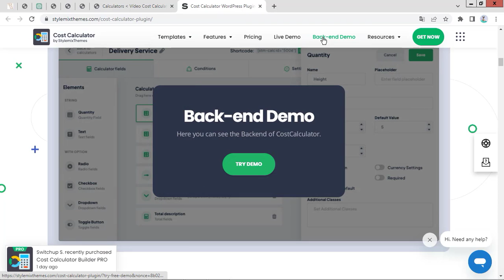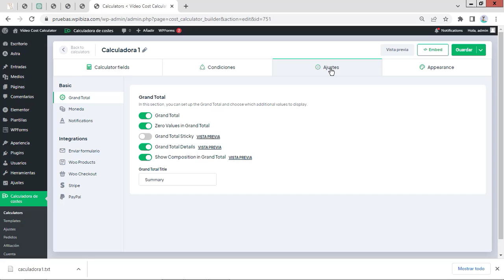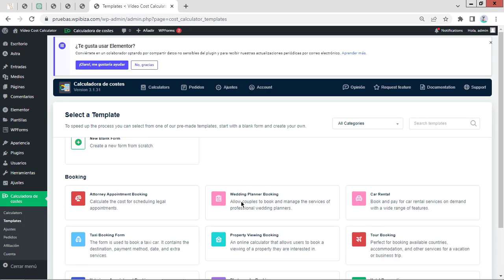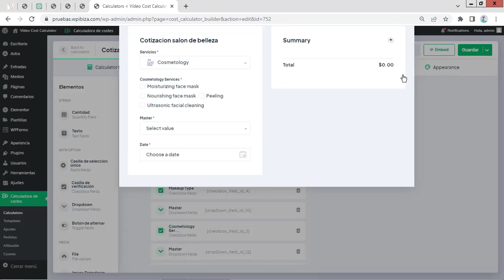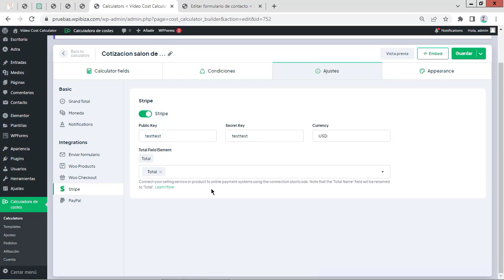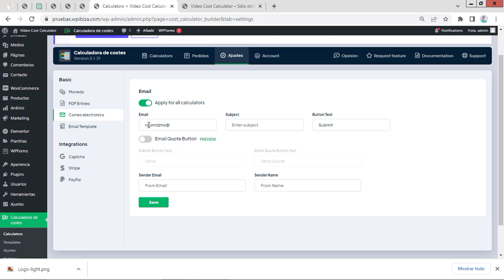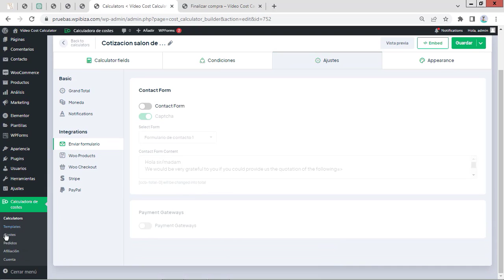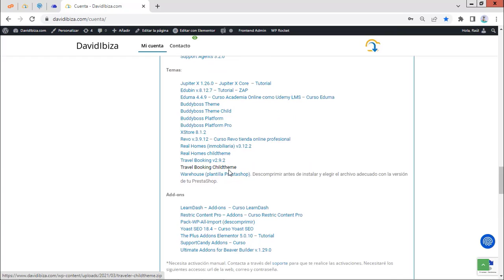¡Descubre el Mejor Plugin para Crear una Calculadora de Costes! - Cost Calculator - WordPress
💻🎓¿Quieres creas una calculadora de costos para tu sitio WordPress? En este video veremos como hacerlo con el plugin Cost Calculator Builder.

El plugin de WordPress "Cost Calculator Builder" es una herramienta que te permite crear y agregar calculadoras de costos a tu sitio web. Con este plugin, puedes crear formularios interactivos en los que los usuarios pueden ingresar datos relevantes y obtener estimaciones de costos o presupuestos en tiempo real.

Al terminar el video conocerás como usar y configurar el plugin Cost Calculator Builder.

CONTENIDO
00:00 Introducción
07:17 Creando calculadora
13:45 Campos
25:34 Plantillas
37:03 Condiciones
44:38 Ajustes de calculadora
55:41 Apariencia
59:14 Ajustes del plugin
01:06:59 Agregar calculadora a frontend
01:11:11 Pagos y pedidos